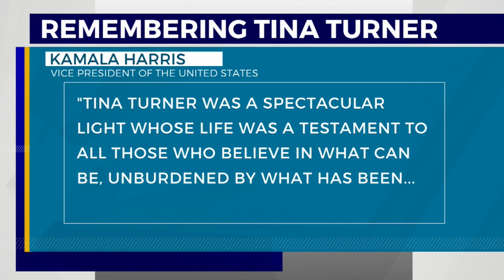Tina Turner's Tennessee roots